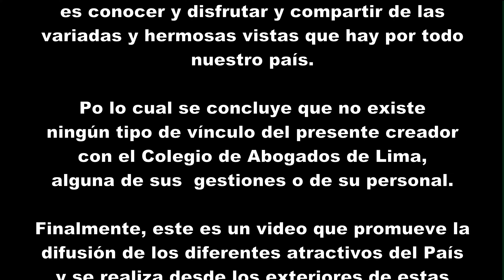Colegio de Abogados de Lima (CECAL) Vistas Aéreas en DRONE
Vista aérea en DRONE del Colegio de Abogados de Lima. Tomas realizadas en la zona de Ricardo Palma Chosica (Carretera Central) en el año 2018.